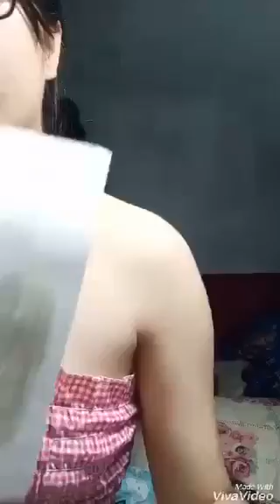Mua thanh lý máy in , Máy photocopy , Laptop , Máy tinh Cũ hỏng , Mua thanh lý tivi ,